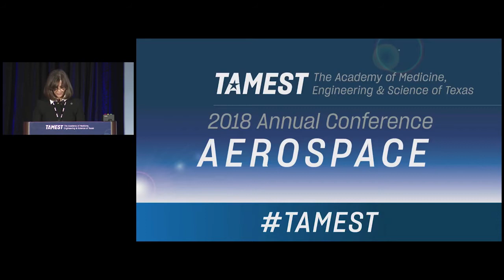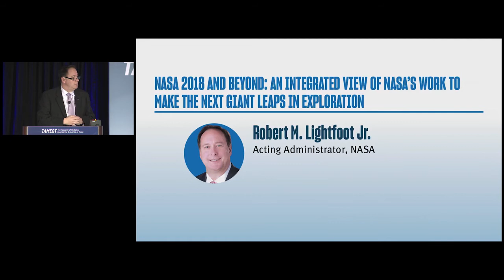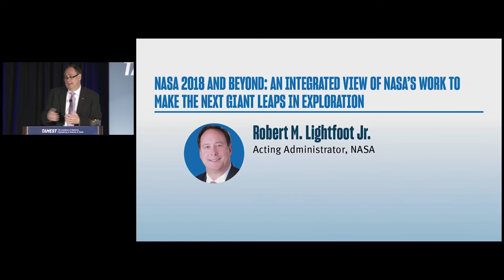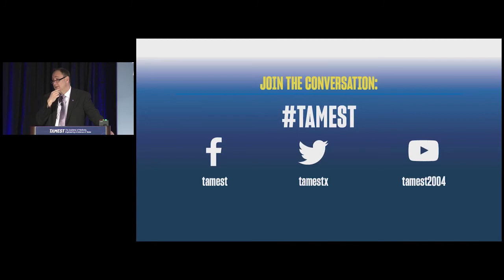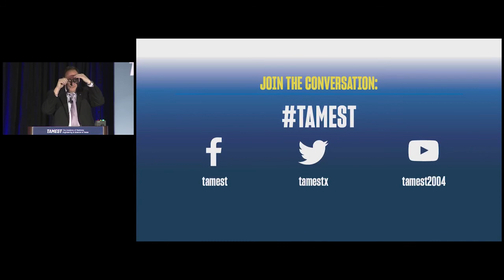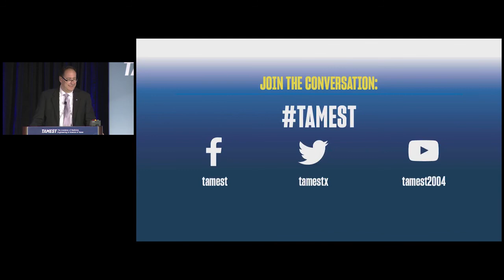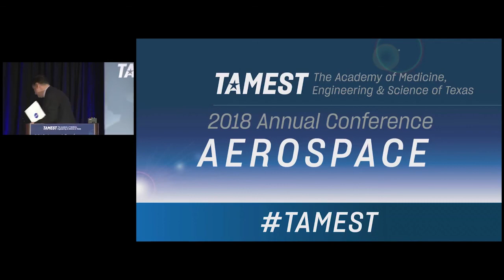NASA 2018 and Beyond, Robert Lightfoot, TAMEST Conference, January 11, 2018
On January 11, 2018, Acting NASA Administrator Robert M. Lightfoot, Jr. delivered a presentation titled, "NASA 2018 and Beyond: An Integrated View of NASA’s Work to Make the Next Giant Leaps in Exploration."  The lecture was presented at the TAMEST 2018 Annual Conference: Aerospace in League City, Texas.

We're on Twitter at @WordsmithFL.